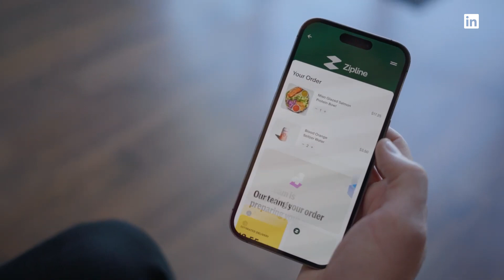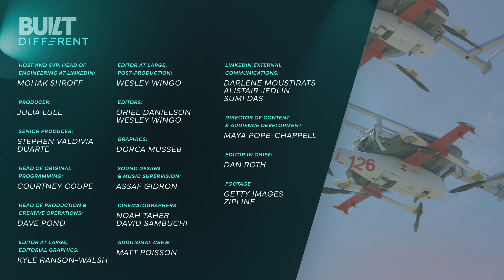Built Different: Zipline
It’s here! 'Built Different with Mohak Shroff' offers a backstage pass to the products and  people powering progress.

LinkedIn SVP and Head of Engineering Mohak Shroff will share stories about companies pursuing bold ideas, tackling tough challenges, and crafting transformative tech with purpose.

For the series premier, Mohak met up with Zipline to find out how they designed, built, and tested a drone delivery network that’s collectively flown over a 100 million miles.